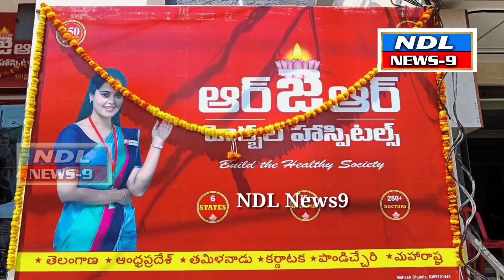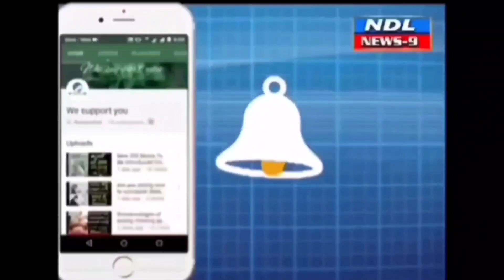నంద్యాల ప్రజల కోసం మెరుగైన వైద్యం ఆర్ జే ఆర్ హాస్పిటల్ ప్రారంభం..!nandyal news 9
Nandyal news 9 ---నంద్యాల పట్టణంలోని మున్సిపల్ ఆఫీస్ ఎదురుగా పద్మావతి నగర్ రోడ్డు లో నూతనంగా ఆర్.జే.ఆర్.హెర్బల్ హాస్పిటల్ ప్రారంభించారు.

నాలుగు తరాలుగా అనేక రకాల దీర్ఘకాలిక మొండి వ్యాధులకు శాశ్వత పరిష్కారం ఆర్ జే ఆర్ హాస్పిటల్ లో లభిస్తుందని డాక్టర్ లిఖిత తెలిపారు.ఆర్థటైటిస్ కండీషన్, దీర్ఘకాలిక మోకాళ్ళ నొప్పులు స్పాండిలోసిస్,సొరియాసిస్, థైరాయిడ్,బీపీ, షుగర్ మరెన్నో చర్మరోగాలకు మొండి రోగాలకు శాస్వత పరిష్కారం చూపిస్తుందని కావున నంద్యాల పట్టణ మరియు పరిసర ప్రాంత ప్రజలందరూ మా సేవలను ఉపయోగించుకోవాలని కోరారు.